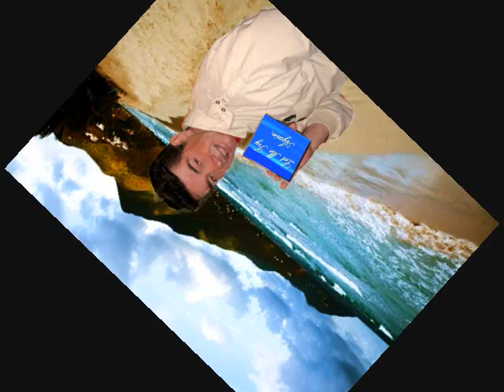Let Me Try Again,,, Vince Castro